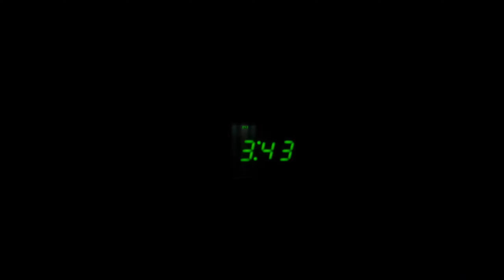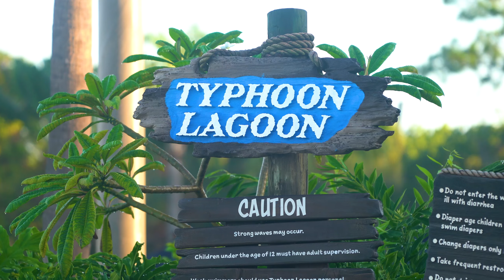DISNEY WORLD SURFING TYPHOON LAGOON WATER PARK!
Shredding absolute gnar at the chlorine dream in Orlando Florida. Massive shoutout to the Typhoon Lagoon crew for making this all possible!